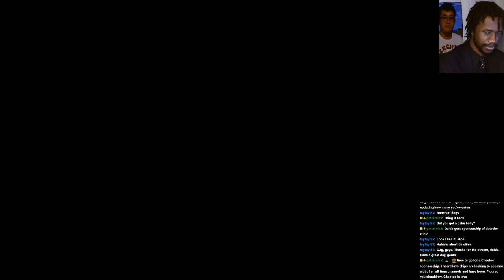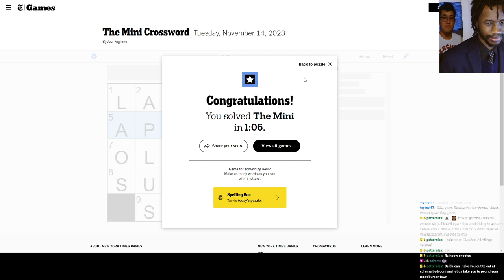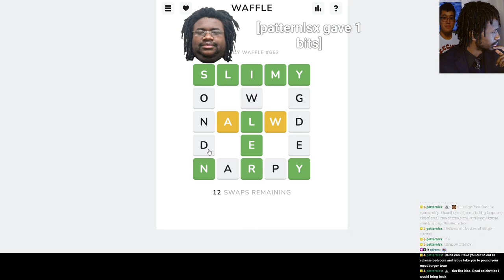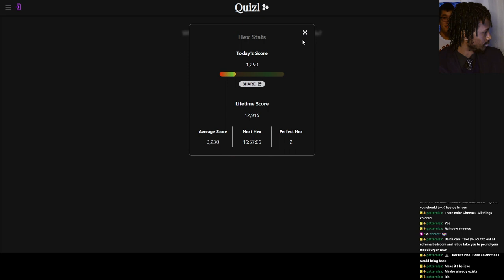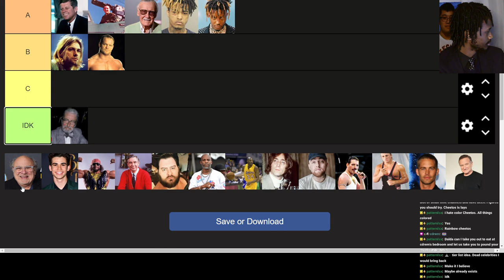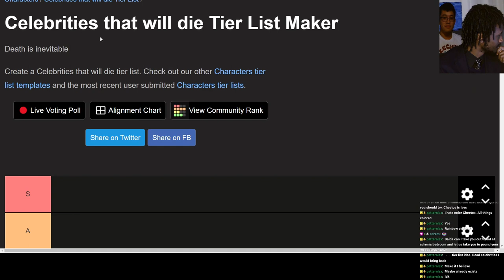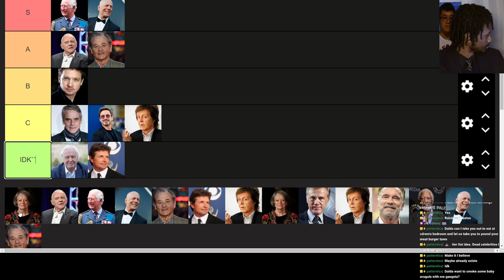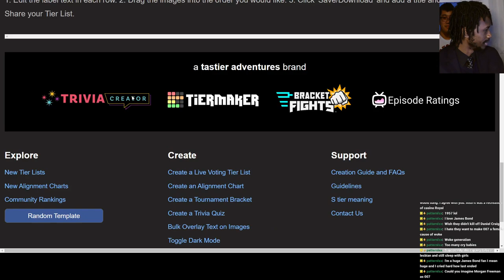Dead Celebrities I Would Bring Back To Life Tier List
00:00:00 - Nonsense
00:00:23 - Minecraftle
00:03:09 - New York Times Mini-Crossword
00:04:48 - Angle.wtf
00:06:32 - Word Connection
00:06:48 - Waffle
00:11:28 - Unlockle
00:12:10 - Quizl
00:13:58 - Dead Celebrities I Would Bring Back To Life
00:20:45 - Dead Celebrities I Would Bring Back To Life Part 2